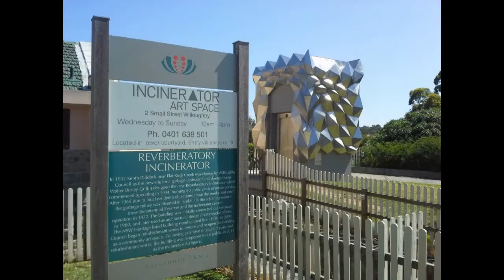Willoughby's Esoteric Incinerator by Walter Burley Griffin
Chicago born and trained architect Walter Burley Griffin had a profound impact on Australia. His design for the national capital of Canberra carrying at least as much sacred-secret symbolism as Washington D.C.
However after leaving the Canberra project because of tensions and revisions of his original designs, Walter Burley Griffin went to spend much of the 1920's designeng surburban garbage incinerators rich in detail.